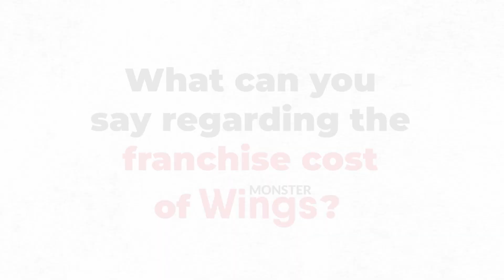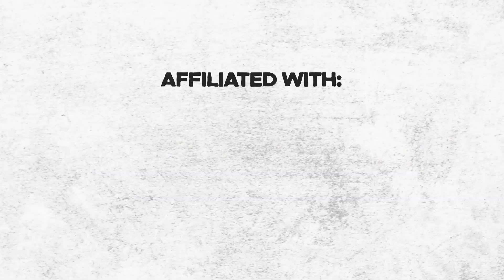Monster Wings - Legazpi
Retirement wasn't the end, it was just the beginning of a new chapter as a thriving business owner -- Ms. Rhoda Young, the 1st franchisee in Legazpi City 🫶